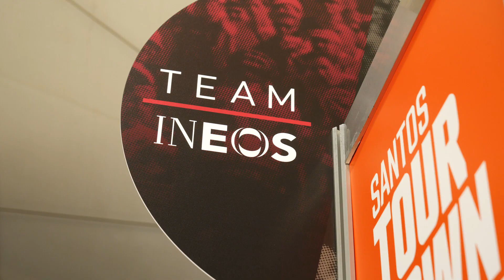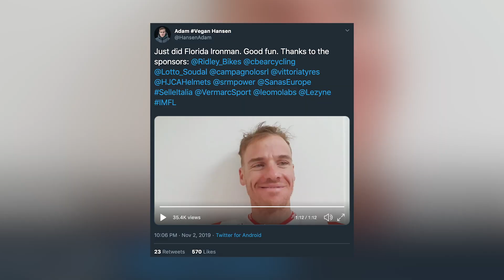Pro Cyclists Who Love Bike Tech | Chris Lawless And Adam Hansen Talk Cycling Tech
The pros in the peloton are always rolling on some of the hottest tech around, but there are some pro cyclists that take bike tech to the next level! We caught up with Chris Lawless and Adam Hansen at the Tour Down Under to discuss all things tech!

If you'd like to contribute captions and video info in your language, here's the

Looking back (SLCT Remix) (Instrumental Version) Gloria Tells
Beats Like Mine (Instrumental Version) - Sugar Blizz
All our flaws(Instrumental Version) - Sionya

Fine With You Gone (Instrumental Version) - Particle House